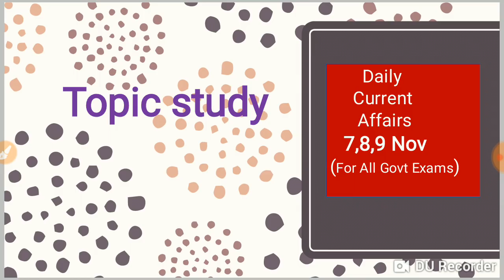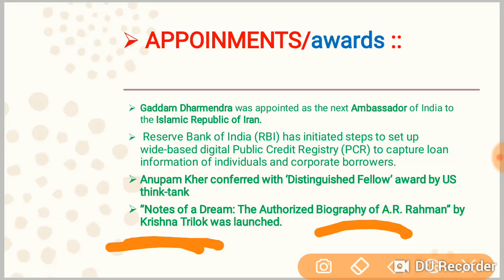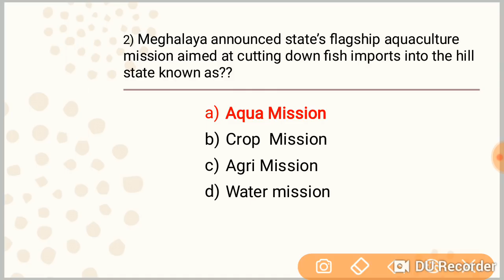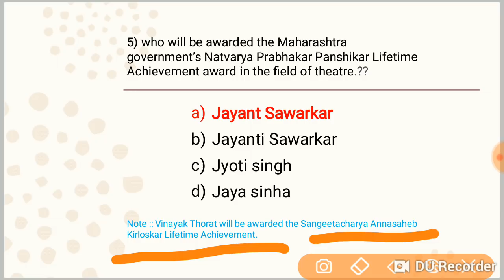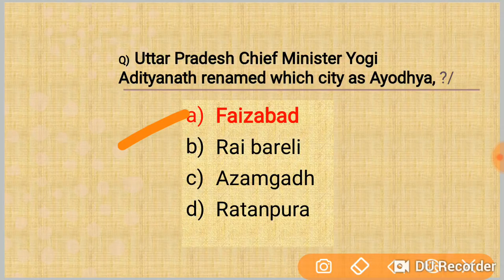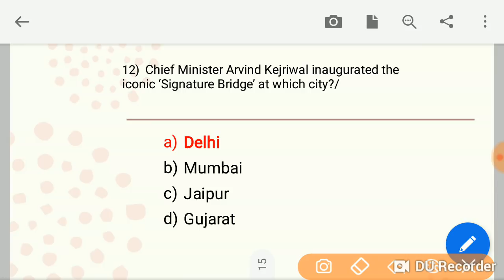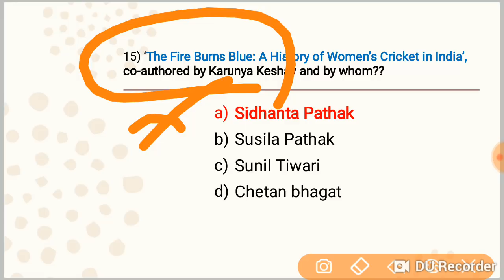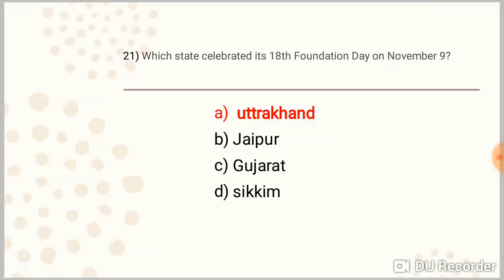Daily current affairs जरूर देखलेना //7,8,9 Nov current affairs quiz for all Exams